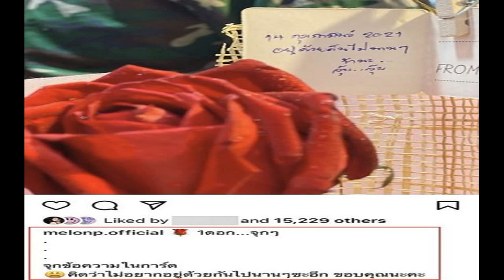รักครั้งใหม่ แตงโม คบหนุ่มนอกวงการ ซึ้งใจช่วยเยียวยาซึมเศร้า นิดา คบหนุ่มนอกวงการ 8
รักครั้งใหม่ แตงโม นิดา คบหนุ่มนอกวงการ 8 เดือนไม่เคยทะเลาะ ประกาศชัดอยู่ก่อนแต่ง ซึ้งใจฝ่ายชายพาขึ้นจากหลุมดำ-เยียวยาอาการซึมเศร้า
ดูเหมือนว่าหัวใจของดาราสาวชื่อดัง แตงโม นิดา พัชรวีระพงษ์ จะเป็นสีชมพูเข้าให้แล้ว หลังเมื่อวันวาเลนไทน์ที่ผ่านมา เจ้าตัวได้โพสต์รูปดอกกุหลาบและการ์ดที่มีข้อความบอกรักจากหนุ่มปริศนาผ่านไอจีส่วนตัว
ทั้งนี้ สาวแตงโม ได้เปิดใจกับ “ข่าวสดบันเทิงออนไลน์” ถึงความรักครั้งใหม่ว่ากำลังศึกษาดูใจกับหนุ่มนอกวงการมาได้ 8 เดือนแล้ว แต่ขอไม่เปิดตัวออกสื่อมากนัก เพราะอยากมีความเป็นส่วนตัว ก่อนจะยอมรับว่าได้อยู่ก่อนแต่งกับฝ่ายชายด้วย พร้อมบอกอีกว่าแฟนคนนี้เป็นคนที่พาตนเองออกจากหลุมดำและทำให้โรคซึมเศร้าที่เป็นอยู่ดีขึ้น
ยังเห็นมีรอยยิ้มได้แสดงว่ากำลังใจดี? “ต้องขอบคุณจริงๆ ถ้าไม่เป็นโมไม่รู้เลยนะว่าเขาส่งมากระทั่งแบบอยากรักษาให้ฟรีไม่คิดตังค์ ไม่ต้องมารีวิว เขาจะช่วย คนที่มาซื้อรถโมเขาก็ซื้อด้วยการที่ช่วยเหลือ กำลังใจจากแฟนคลับก็คือเยอะมาก โมต้องขอบคุณมากจริงๆ ไม่งั้นโมไม่รู้ว่าจะยืนยังไงเลย
รวมถึงกำลังใจจากคนรู้ใจด้วยหรือเปล่า เมื่อวันวาเลนไทน์บอกรักผ่านการ์ดและดอกไม้ด้วย? “(ยิ้ม) คนนั้นก็สำคัญมากค่ะ เป็นคนที่พาโมออกจากหลุมดำได้ ออกจากเซฟโซนได้ เมื่อก่อนนี้คือเครียดจนถึงขั้นไม่ไปไหนเลย ไม่ออกจากบ้าน เขาก็ค่อยๆ เล่นกิจพาเราทำกิจกรรมเล่นกีฬา สุขภาพก็ค่อยๆ ดีขึ้น การนอนหลับก็ดีขึ้น เรื่องเครียดต่างๆ เราก็ได้เขาเป็นที่ปรึกษา